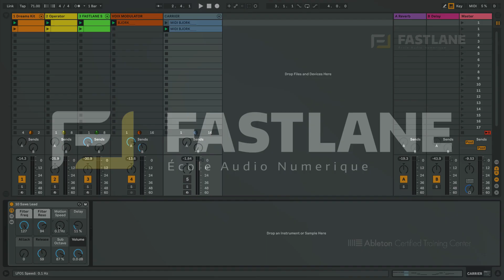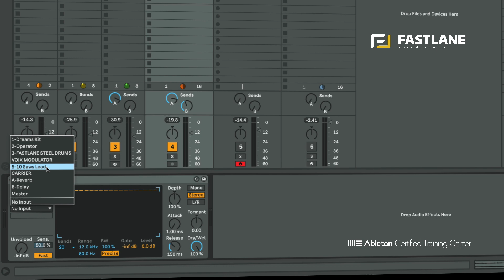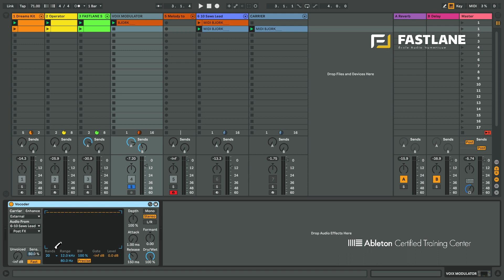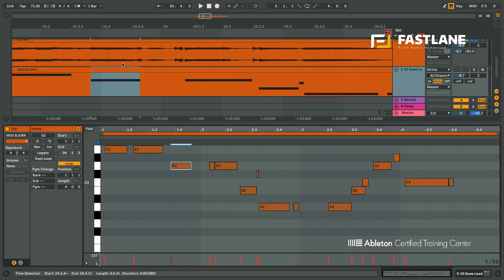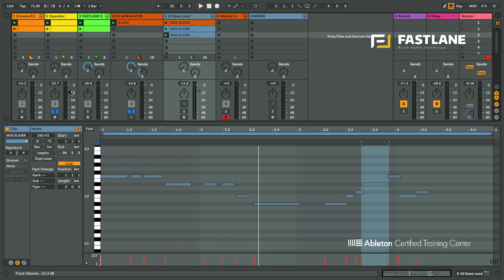VOCODER - Convert melody to new MIDI track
► This new Fastlane tutorial is suitable for Ableton Live 10 users.

In this tutorial you will learn to :

• Set up a vocoding using two different signals

• Use the 'Convert melody to new MIDI track' to facilitate the vocoding

• Use the arrangement view to line up the content of two clips

Summary:
00:00 • INTRO
01:49 • Vocoder Operation Mode
02:23 • Perform the voencoding
02:47 • Convert melody to MIDI track
04:10 • Edit MIDI track
04:45 • OUTRO

💬 QUESTIONS?
Do not hesitate to ask us in the comments below.

❤️ SOUTIEN ?
If we were able to help you on Ableton, you can show your support by subscribing to the channel or by leaving a little blue thumb at the bottom of it:)

💌 MAIL ?

► Did you like this tutorial ?
Give us the thumb up below the player and leave us a comment :)

► For more infos on our courses (beginner/advanced/mixing/sound design and performance), our live Ableton meetings, creative workshops, go